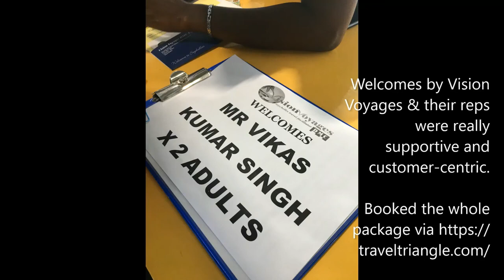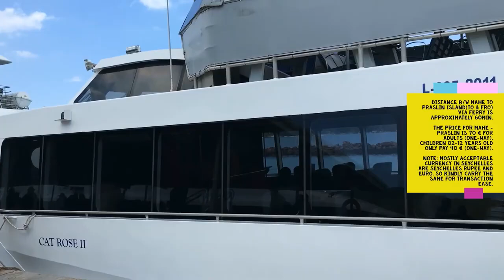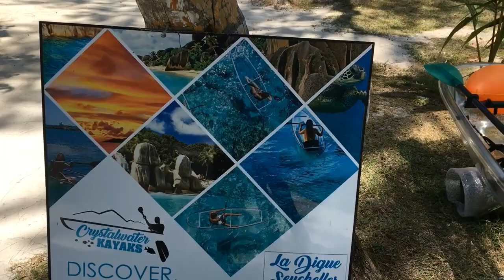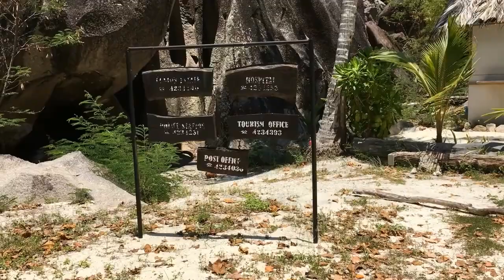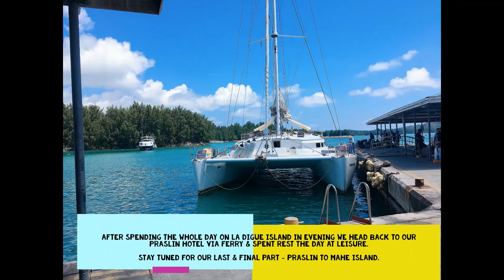Seychelles Trip - Mahe, Praslin & La-Digue Island - Package Details